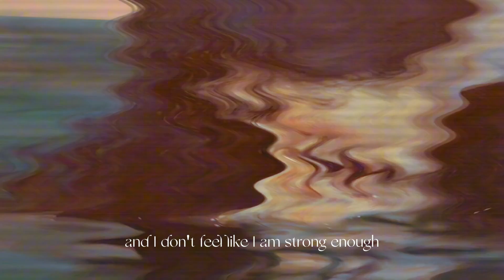Broken - Seether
Love ❤️